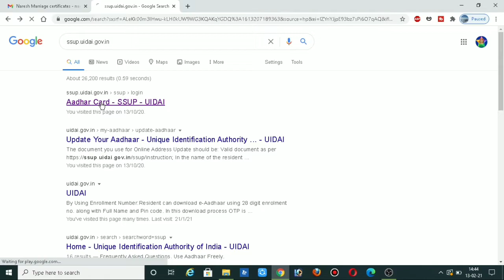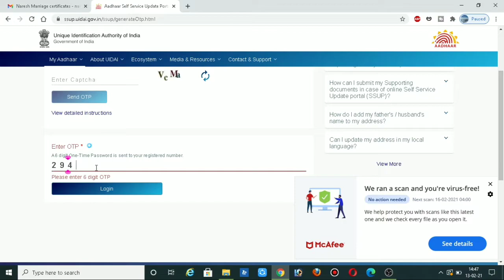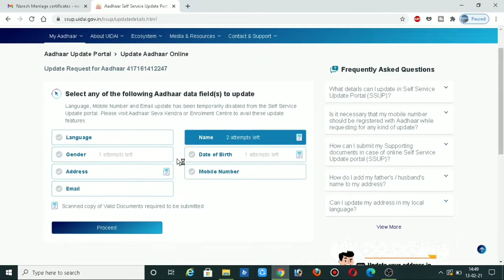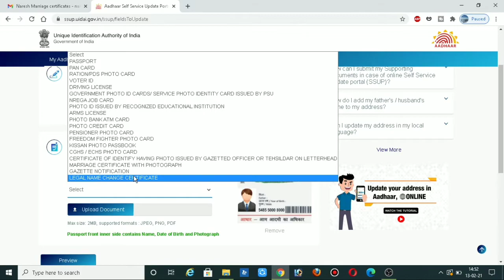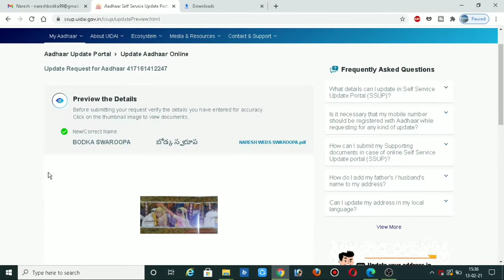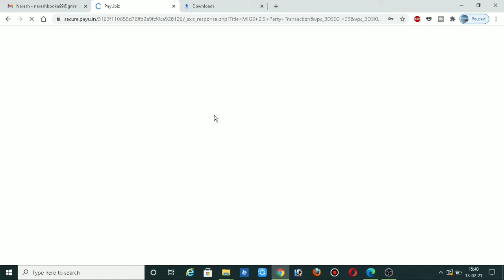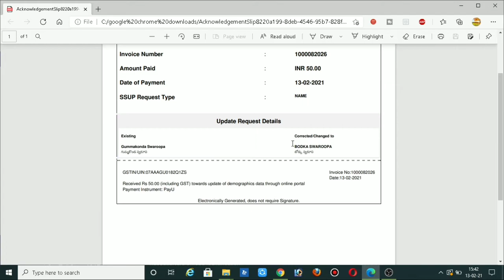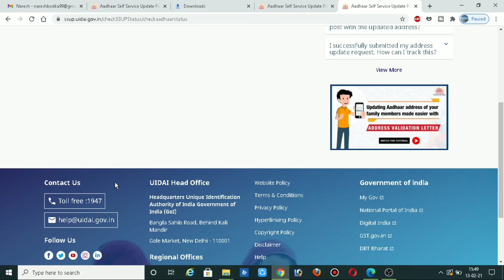How to update name , date of birth , gender , address in aadhar card online 2021